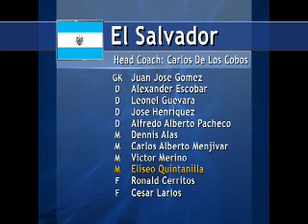Inside the Gold Cup-June 8 2007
Inside the Gold Cup